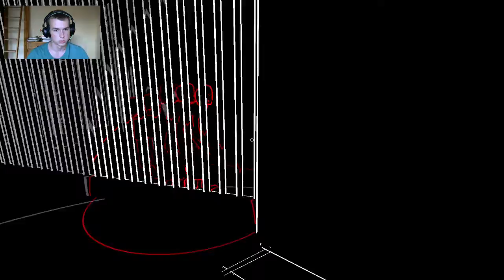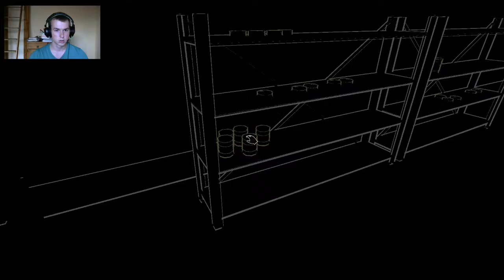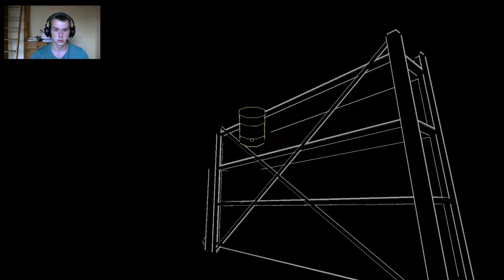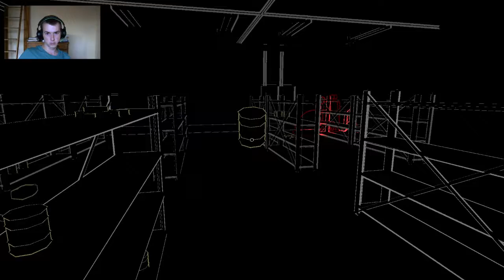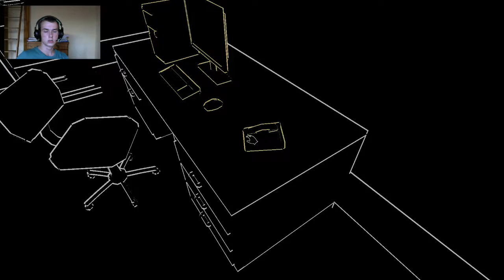Let's Play LURKING [DEUTSCH/HD]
Alchemist mag Horrorspiele und Horror im Allgemeinen, so schreckt er auch nicht vor einer schon fast realitätsnahen Änderung des Spiels zurück. Lest selbst:

Lurking is a survival thriller game where sound is the only way you see, and they hear your fears.

The game spawned from the core concept of using a microphone input device in a meaningful way for gameplay. We built a system that upon calibration detects your breathing. This audio data is then converted into game visuals in the form of pulses, creating a secondary level of immersion. As such the use of a microphone headset is strongly recommended.